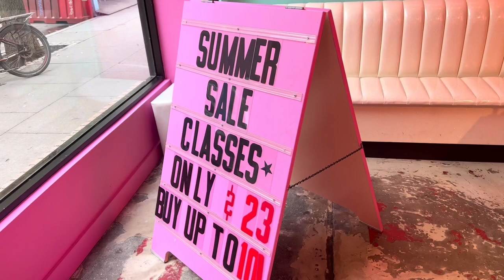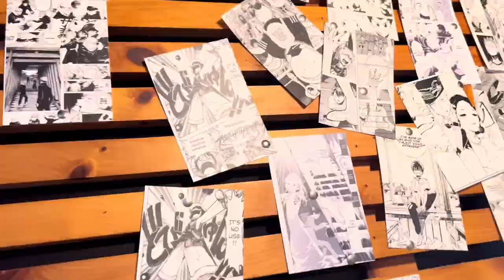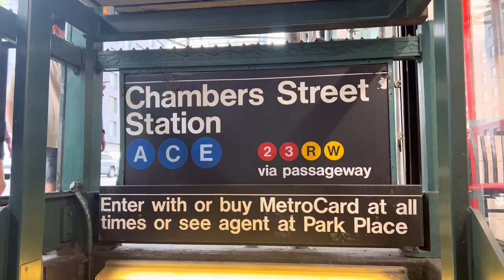VLOG | YALL IM OUT OF SHAPE | BOUGIE HAIR SALON | POOL DAY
Use promo “hikarifleurr” for discount!￼

◦Camera: iPhone 13 Pro Max
◦Location: NYC